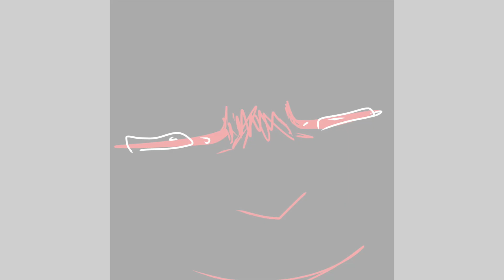[HD] Hourglass - Redbirch AMV (WARNING: heavy blood)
OKAY GUYS I know the other version of this video already has a lot of views on it and has been out forever but jesus christ the quality on it is god awful and i just needed to fix it
(the reason it sucked before is because i hadnt figured out how to export videos in HD yet)
ANYWAYS Icesplash amv! This takes place after the World Was Wide Enough one